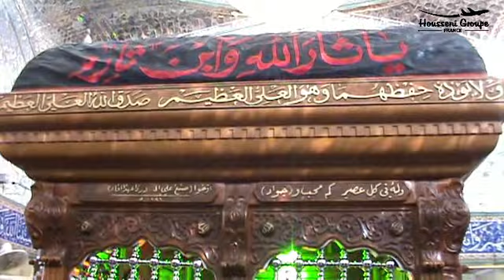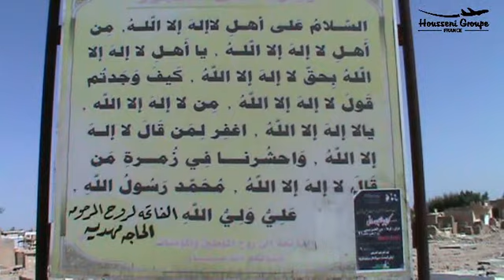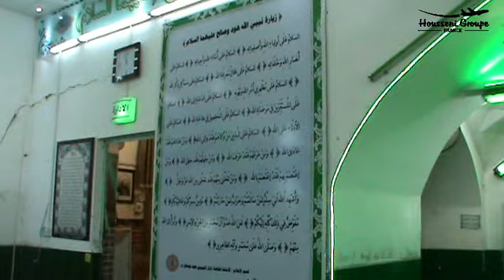5m H G FRANCE Ziyarat IRAN IRAK P05